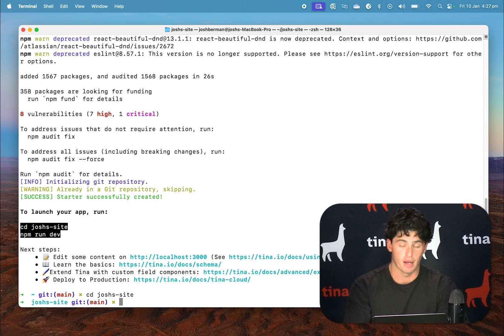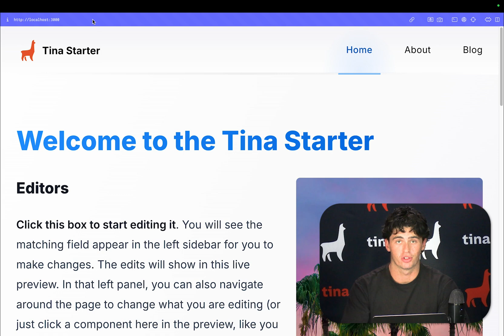Getting Started in TinaCMS with NPX | Josh Berman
See just how quickly you can get TinaCMS up and running!

Learn how to set up TinaCMS in minutes.

Follow along as Josh Berman shows you how to use the NPX command to get your site up and running quickly and effortlessly.

📌 Perfect for developers looking to simplify content management and streamline their workflows.

🔗 Ready to dive in? Watch now and take the first step

v2 - Landon